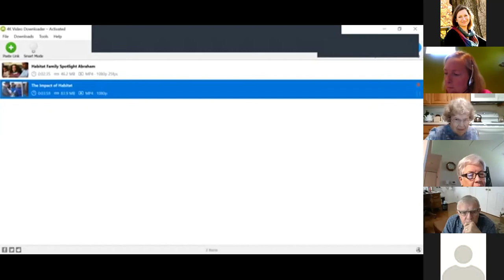Nurture 9/6: Central Valley Habitat for Humanity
Habitat Board and Trinity members Larry Brown and Mark Facknitz share about the work that Habitat has done and continues to do in our area, even in these days of COVID 19. Please check out their virtual annual dinner, available